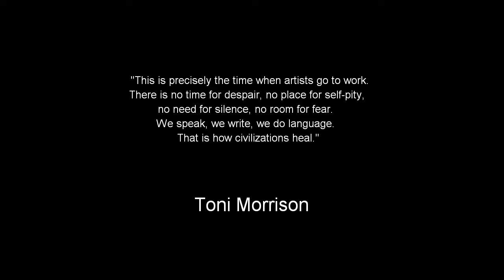Trailer : The Dope Science Show Podcast: Ep. 31